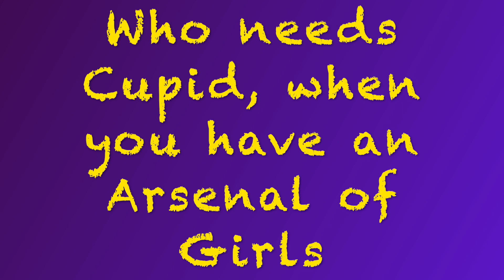Who needs Cupid, when you have an Arsenal of Girls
Cupid is a myth, but there is no secret in the fact that Bangkok as an Arsenal of girls, and this video has an Arsenal of girls just waiting to meet you. They are friendly and cordial. You won't be disappointed, So sit back, relax and enjoy . . "Who needs Cupid, when you have an Arsenal of Girls.